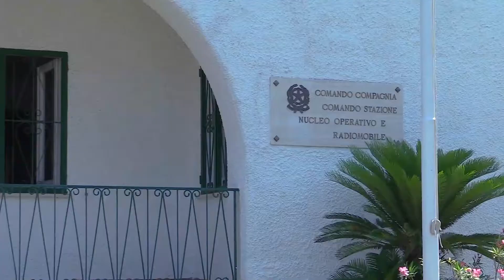CONTROLLI DELLE FORZE DELL'ORDINE: DROGA E NORME ANTI CONTAGIO.